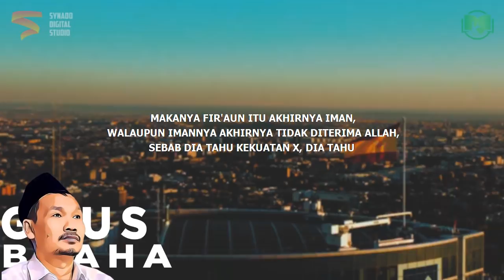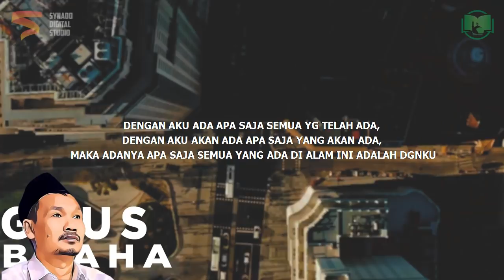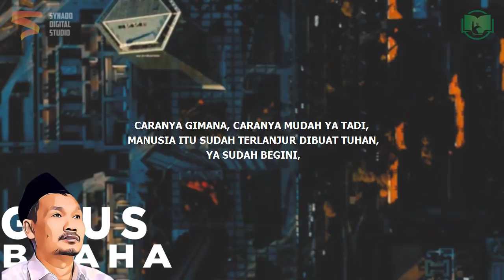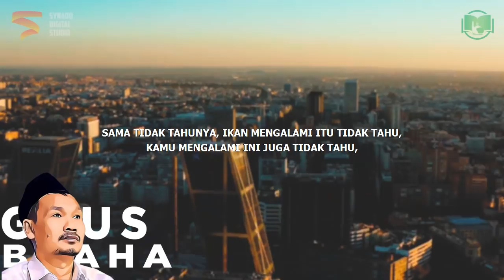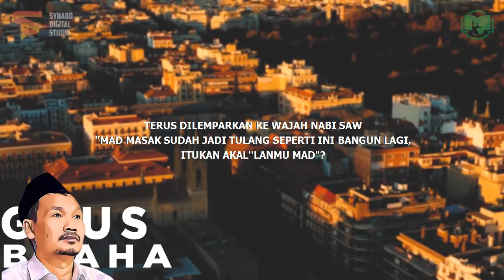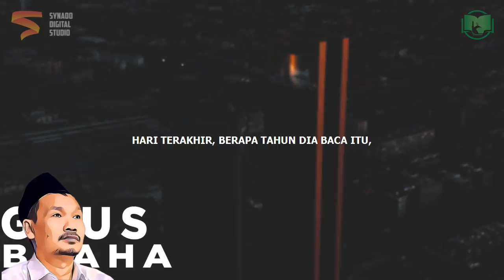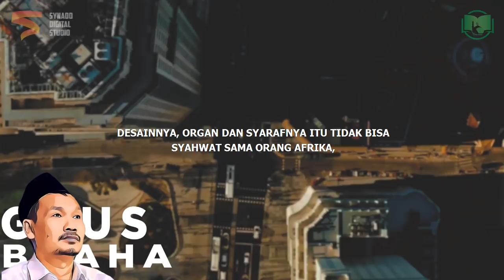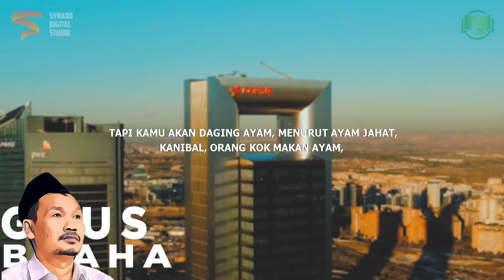Gus Baha Ungkap Dahsyatnya Bismillah yang Jarang Diketahui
Ngaji Gus Baha Terbaru 2021 Bahasa Indonesia tentang bismillah